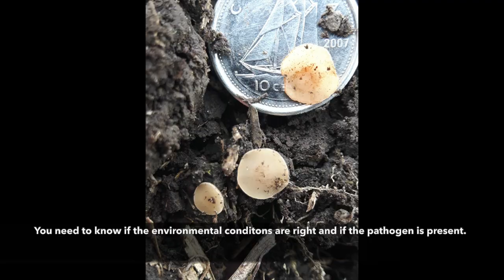Canola Watch: Sclerotinia spray decision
To spray or not to spray?  That is a question canola producers are faced with every year when trying to manage sclerotinia stem rot on their farm.  CCC agronomy director, Clinton Jurke explains what conditions are needed for the disease to cause damage and some tips to make the spray decision easier.